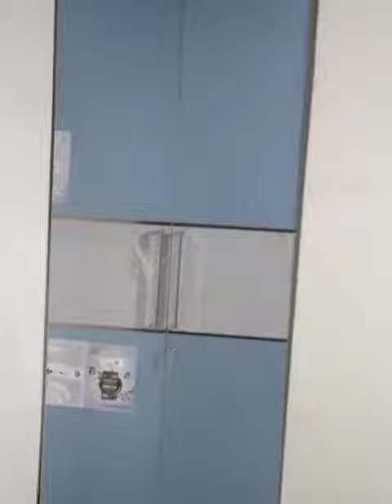How to build Pillar Corner Cupboard | Corner Cupboard Design| Wardrobe design 2022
HOME INTERIOR DESIGN | FLAT INTERIOR DESIGN | BUNGALOW INTERIOR DESIGN | HOUSE RENOVATIONS | OFFICE INTERIOR | SHOP/STORE INTERIOR | SHOWROOM INTERIOR | CAFE & RESTAURANT INTERIOR DESIGN